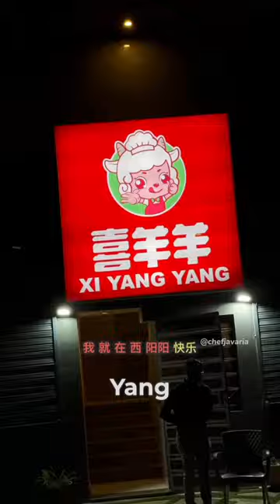Best day of my life happy hotpot